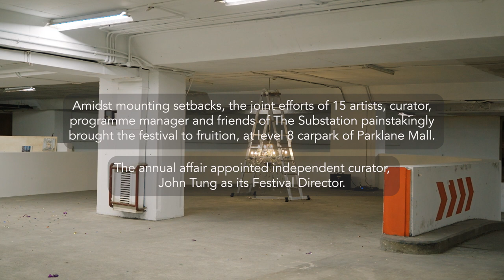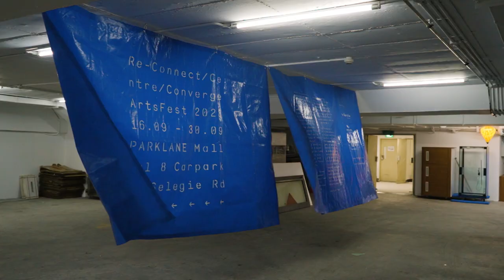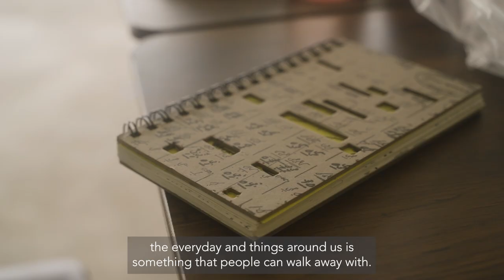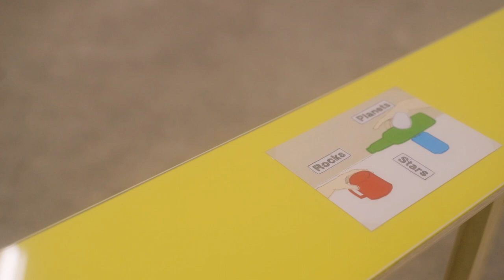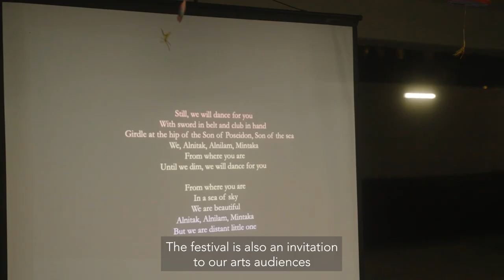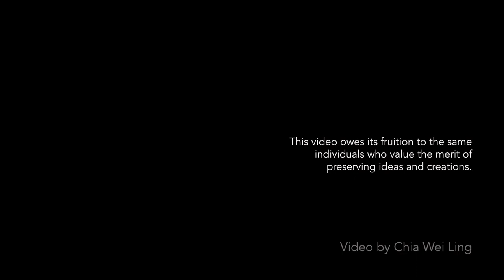Re-Connect/Centre/Converge: The Arts Festival 2023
The 33rd rendition of The Arts Festival (formally known as Septfest) by The Substation. The video documentation captures the spirit of artmaking that persists within Singapore and the team's visions of their creations.

Artists:
Adeline Kueh
Bridget Tay
Ezzam Rahman
Hong Shu-ying
Dennis Tan
Kim Whye Kee
Marvin Tang
Lai Yu Tong
Dylan Chan
Marc Nair
Susie Lingham
Joshua Kon
Amelia Lim
Masuri Mazlan
Ang Kia Yee

Festival Director: John Tung
Programme Manager Yvonne Bernadette

Video produced by Chia Wei Ling.